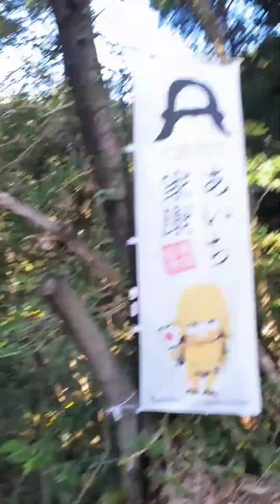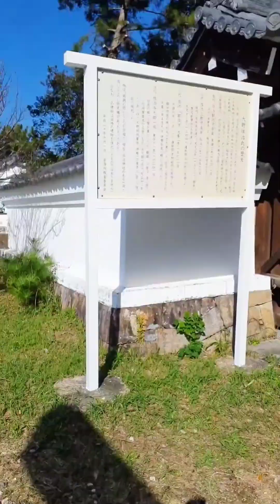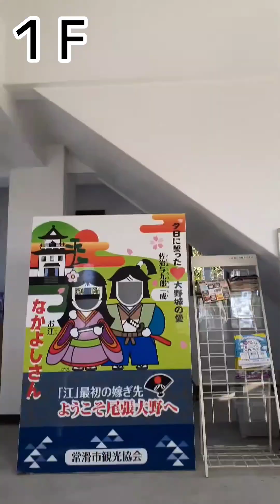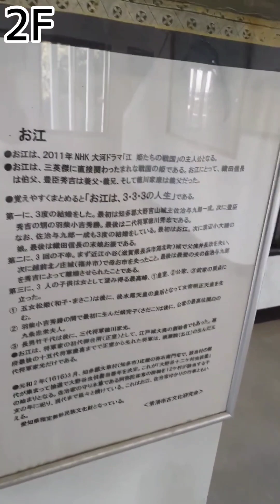【愛知県】常滑市の唯一ある城に行ってみた！【大野城】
☆新たにサブチャンネルも開設しました！